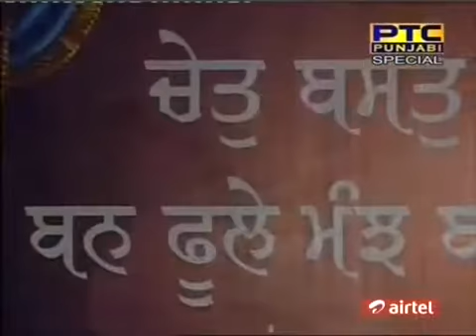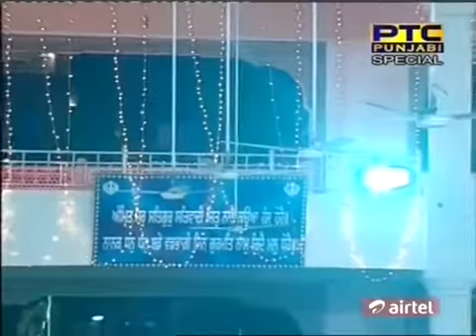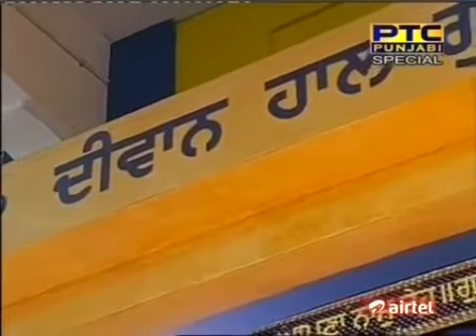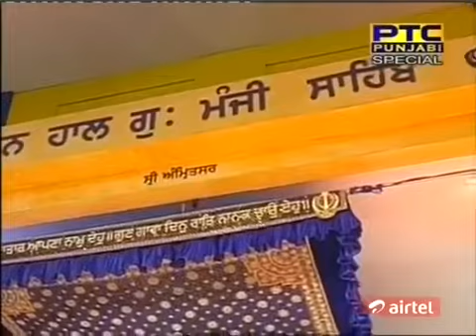Kali Koyal Tu Kit Gun Kali.Bhai Nirmal Singh Khalsa, PTC SPECIAL, March 13, 2012,